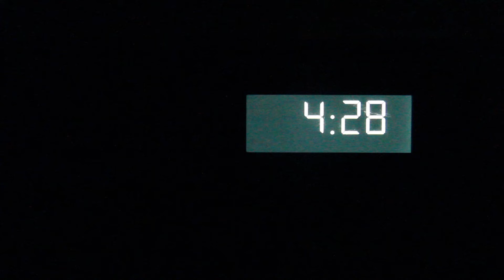Wife's LunchBox 14/01/2019 - Tofu Enokitake & Beef Onion 豆腐金針菇 洋蔥牛肉飯 - 老婆午餐盒 - Martin's Taste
2019! New year series! Since my wife need to eat lunch everyday, I began a stupid series to make lunchbox for her every morning 4:30am.

Ha